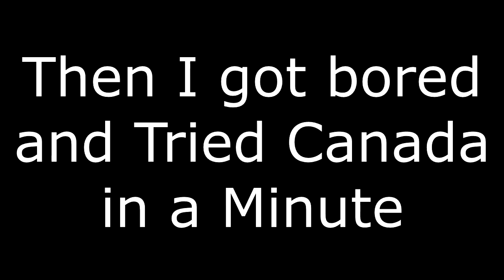ATTEMPTING CANADA ON A WHEEL